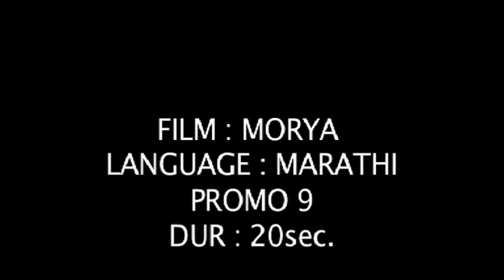Everest Entertainment (Morya, Promo No. 9)